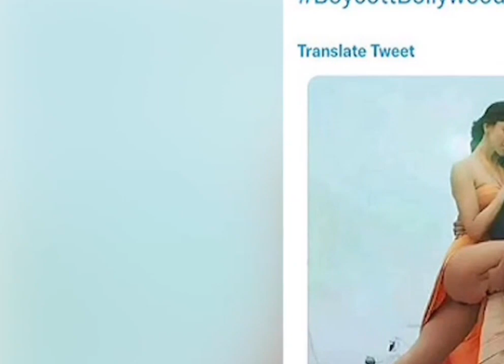PATHAN hua Boycott ka shikar Dipika Padukon ne lagai aag